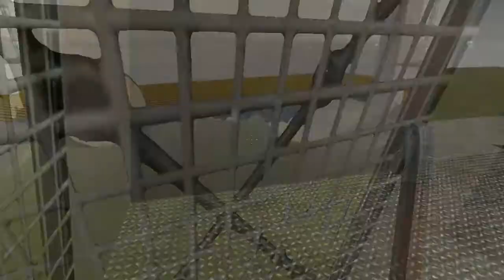Gmod - Exploring Random Maps 57